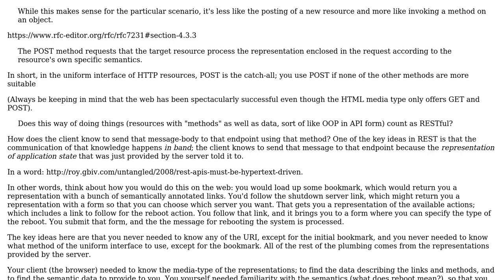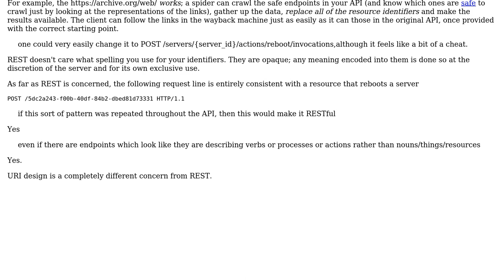Software Engineering: RESTFulness of /action endpoints (2 Solutions!!)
Software Engineering: RESTFulness of /action endpoints

With thanks & praise to God, and with thanks to the many people who have made this project possible! | Content (except music & images) licensed under CC BY-SA | Music | Images & others | With thanks to user VoiceOfUnreason user samfrances user Laiv user Grim and the Stack Exchange Network Trademarks are property of their respective owners. You are responsible for your own actions.